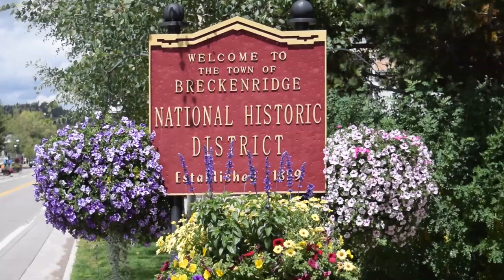Journey To California